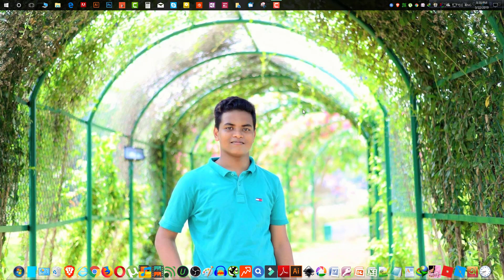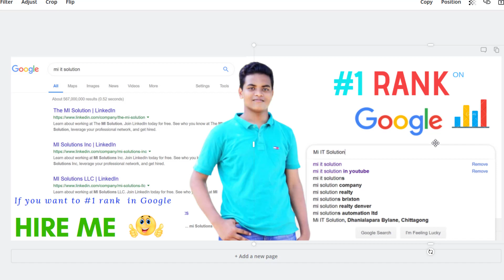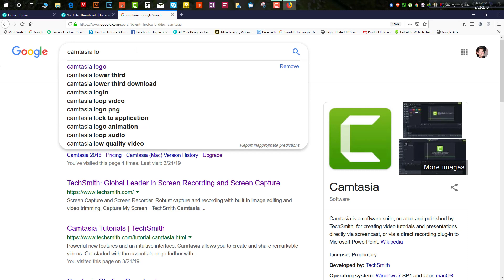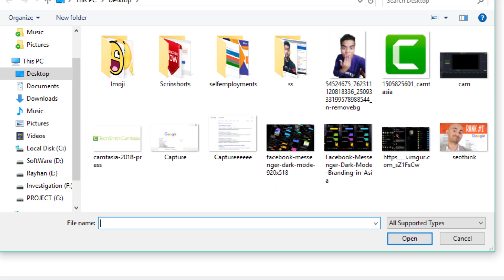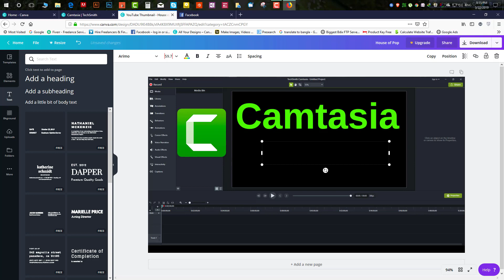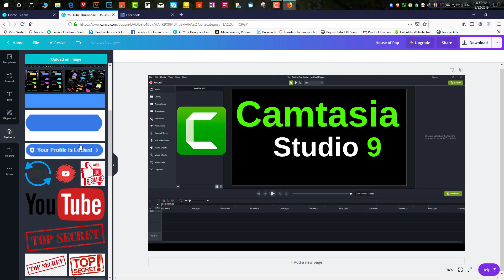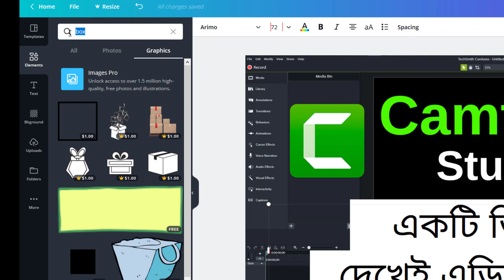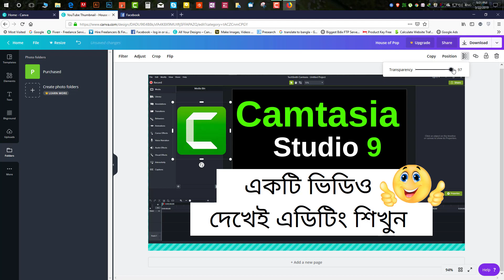How to make YouTube thumbnail without Photoshop (In Canva) Bangla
In this video, I will show you how I make my thumbnails without Photoshop in canva.com. Canva is a graphic-design tool website & canva best for YouTube video thumbnails.

It uses a drag-and-drop format and provides access to over a million photographs, graphics, and fonts. Canva is used by non-designers as well as professionals. The tools can be used for both web and print media design and graphics.

I always use Photoshop but other choice is Canva. And today, How to make attractive YouTube video thumbnails without Photoshop (In Canva).

If I say or give a review, I give this software 4.5*.So, keep watching.